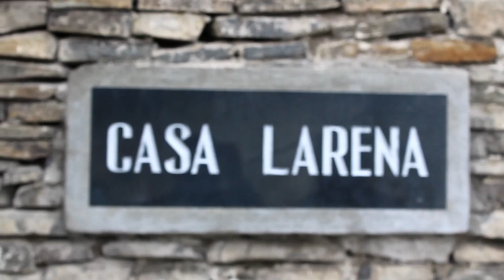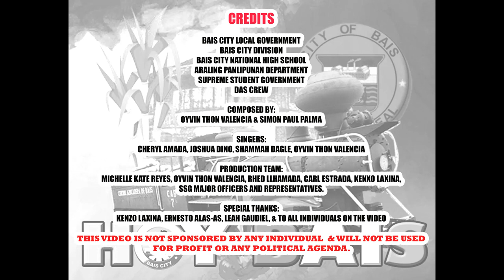HOY BAIS MUSIC VIDEO